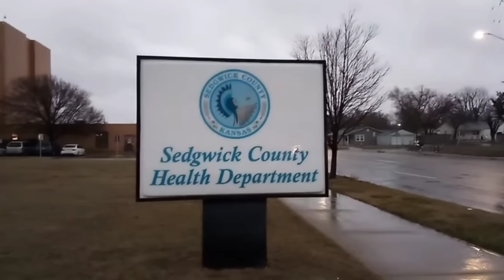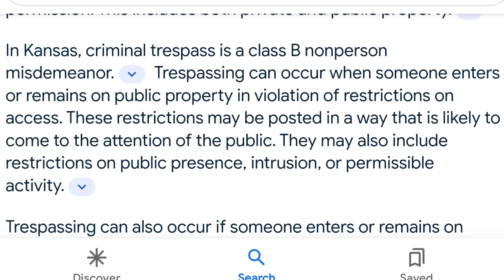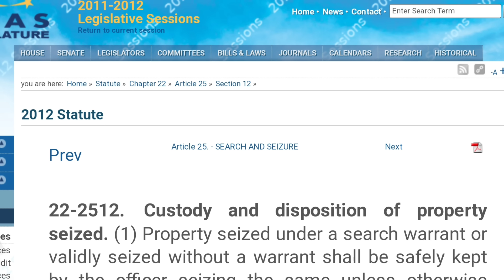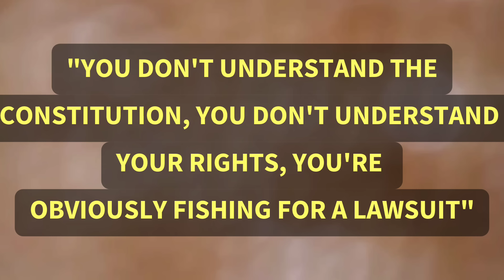DIRTY COP ATTACKS AND STEALS MY PHONE!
This is the Sedgwick County Sheriff's Department in Wichita, Kansas! @GoodCitizenWichita was conducting a First Amendment Audit when one of the craziest cops every to grace the internet went insane!

CHECK OUT @GoodCitizenWichita